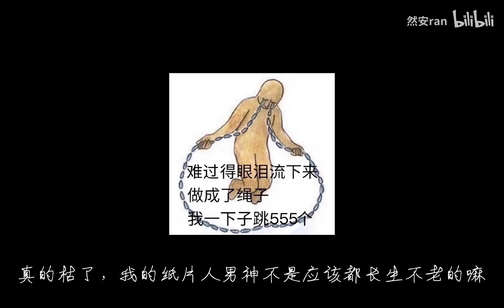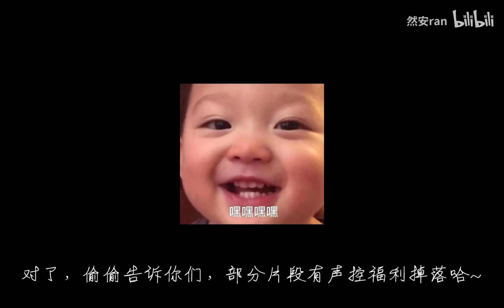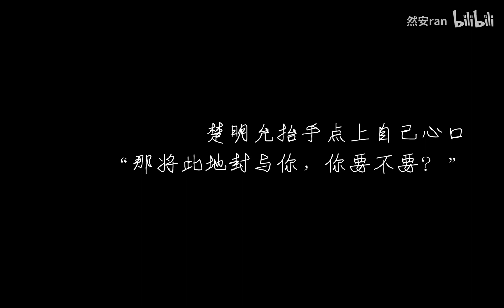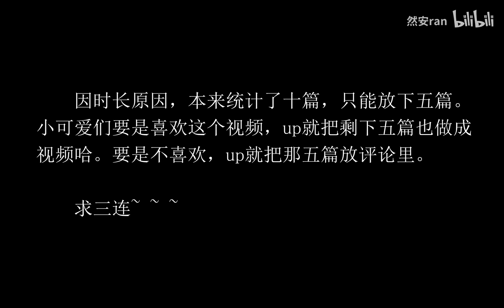【原耽盘点】全 员 喜 丧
1.《青龙图腾》
配音：青龙图腾广播剧

2.《独立电影人》
谢兰生：@小狼约修亚Yocia
莘野：@小狼约修亚Yocia

3.《碎玉投珠》
配音：碎玉投珠广播剧

4.《提灯映桃花》
楚河：@小狼约修亚Yocia
周晖：@雨宫莲-JOKER-

5.《君有疾否》
楚明允：@雨宫莲-JOKER-
苏世誉：@小狼约修亚Yocia

非常感谢两位CV大大！